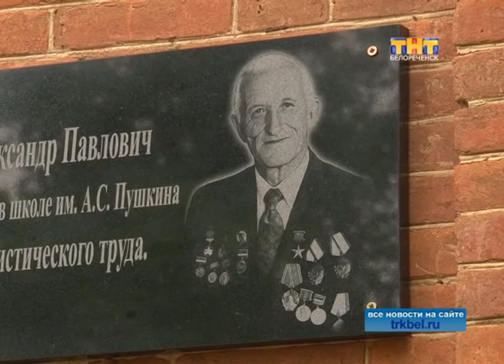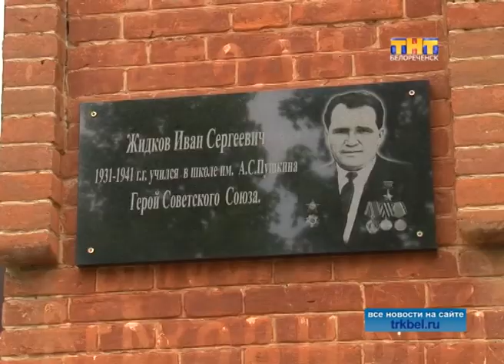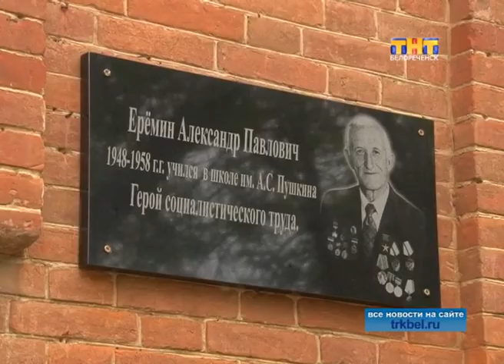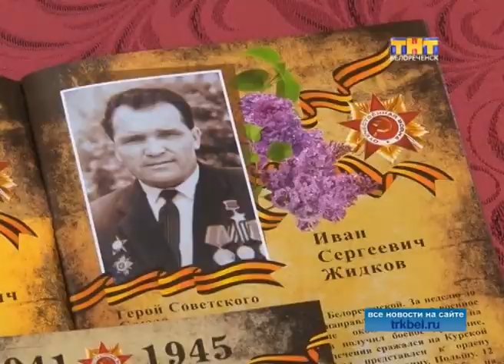Два героя, получившие путёвку в жизнь в маленькой станичной школе